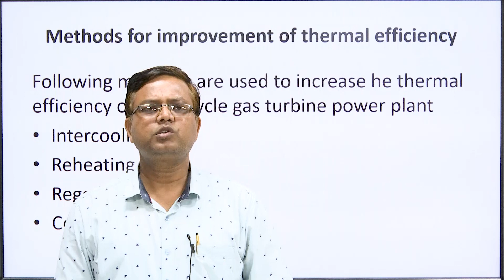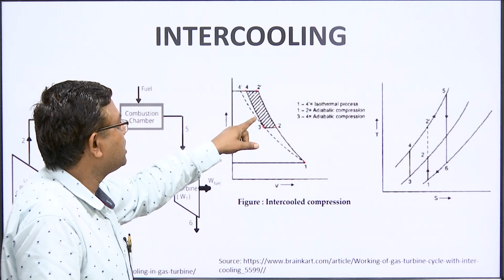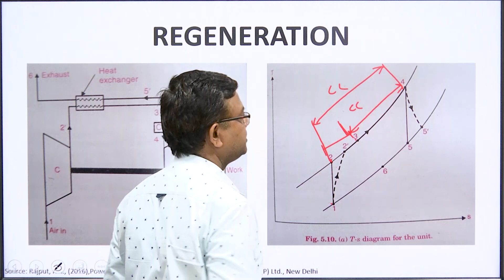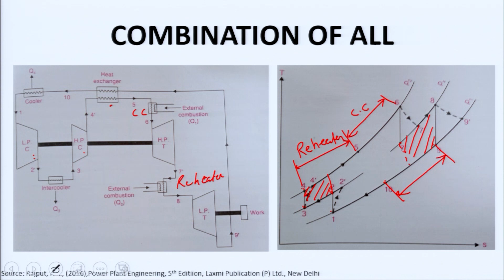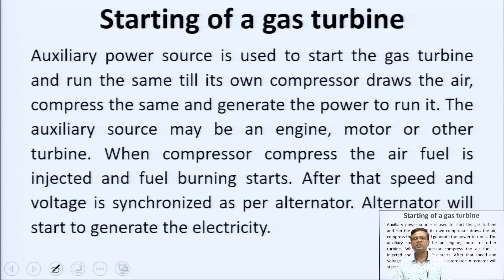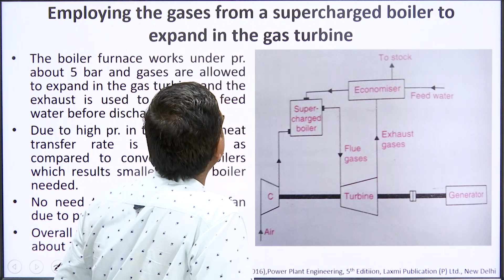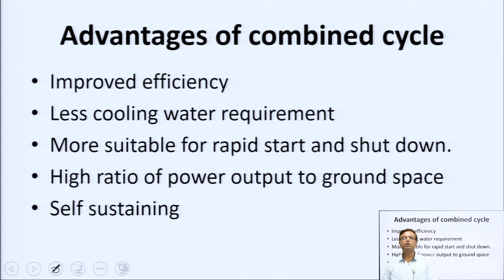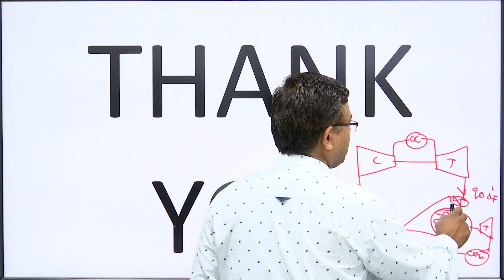Power Plant Engineering | Gas Turbine Power Plant Part-2 | AKTU Digital Education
Power Plant Engineering | Gas Turbine Power Plant Part-2 |